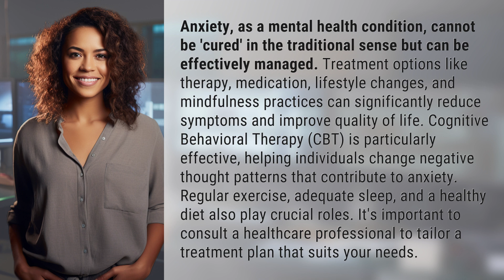Can anxiety be cured?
Managing Anxiety: Effective Treatment Options 👉 Anxiety: Effective Treatment 👉 Discover the various treatment options available for managing anxiety and improving quality of life. Learn about therapy, medication, lifestyle changes, and mindfulness practices that can significantly reduce symptoms. Find out how Cognitive Behavioral Therapy (CBT) can help change negative thought patterns. Consult a healthcare professional for a personalized treatment plan.

Laura S. Harris (2024, January 31.) Can anxiety be cured?
    🌐 AskAbout.video